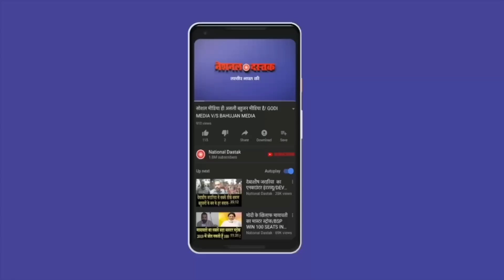ब्राह्मण के यहां विकास का दर्द देखिए/SHAMBHU ON JOSHIMATHA AND SWARN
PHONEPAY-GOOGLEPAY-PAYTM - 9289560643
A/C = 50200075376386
IFSC = HDFC0000314